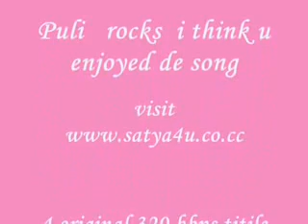PULI Title Song Leaked (HQ).avi